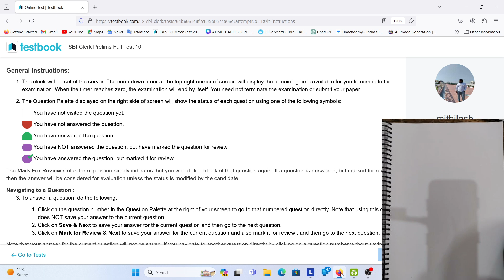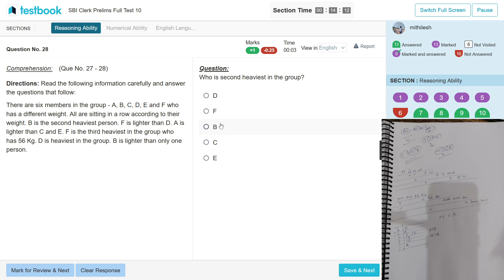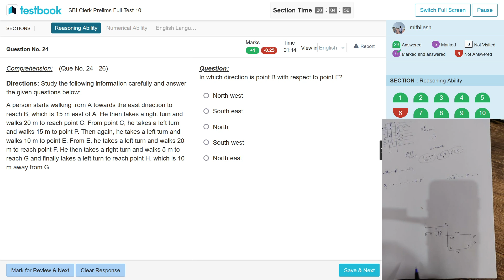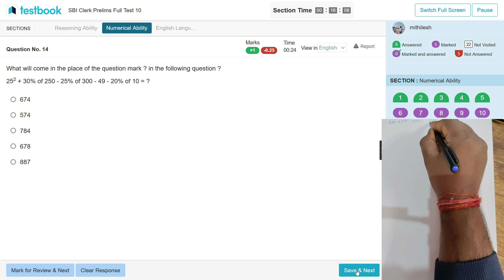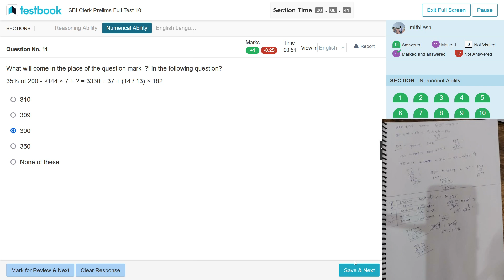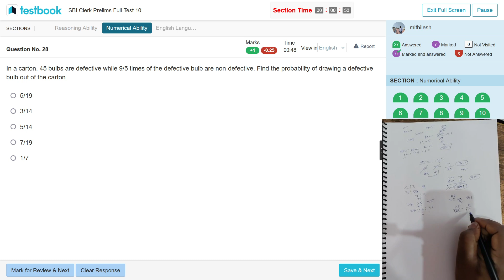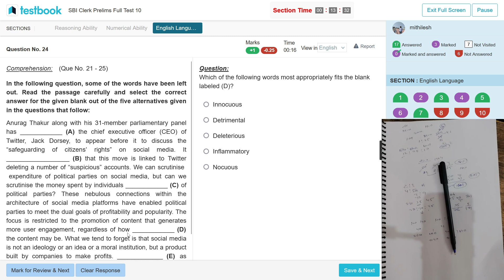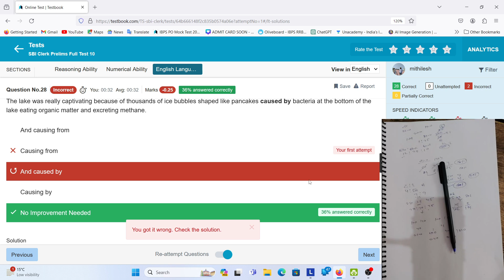📑SBI Clerk 🎯FULL Live 🔴Mock test by Testbook got 90.75\100📖✏️ || how to attempt || T-Book-10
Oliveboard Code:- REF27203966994